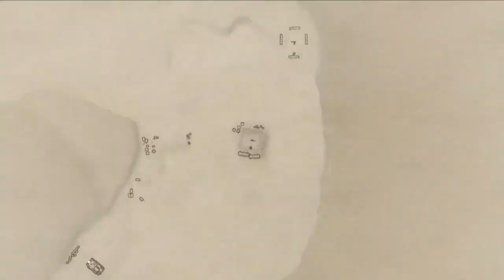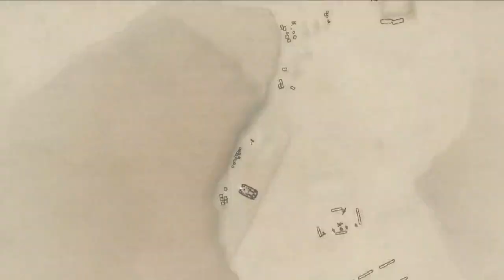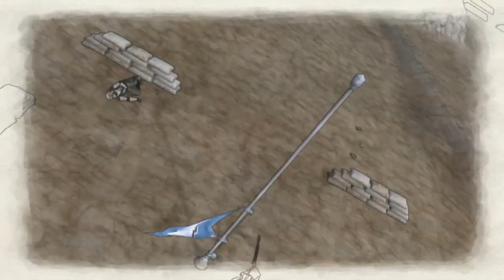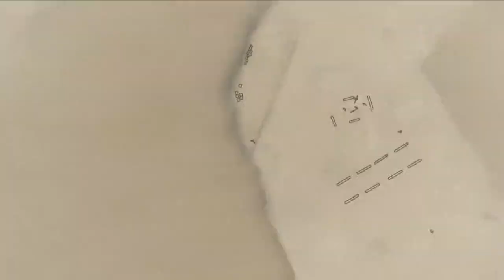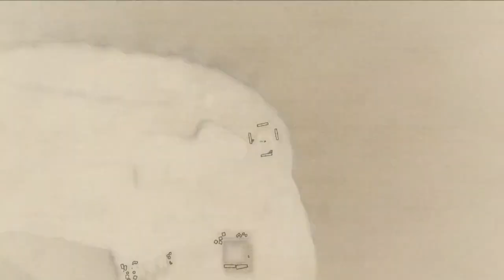Valkyria Chronicles - Prof Military Op 03 Jann's Challenge Lancer Trial